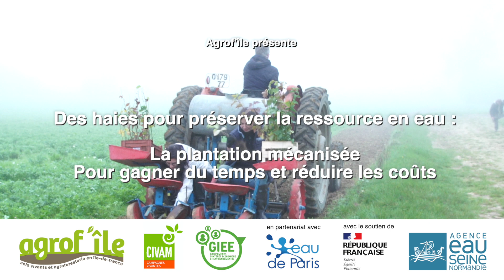Plantation mécanisée de haies (planteuse)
La plantation mécanisée d'arbres et arbustes pour constituer une haie est une solution qui permet dans certaines conditions de météo et de sol de gagner du temps sur la plantation.
Le 10 novembre 2022, Laurent Vignier, EARL de Rouillot, accueillait ses voisins agriculteurs lors d'un chantier organisé par l'association Agrof'Île, pour montrer la plantation mécanisée de ses haies. Le projet a été soutenu par Eau de Paris, pour des services recherchés sur la préservation de la biodiversité, du climat et des ressources en eau.